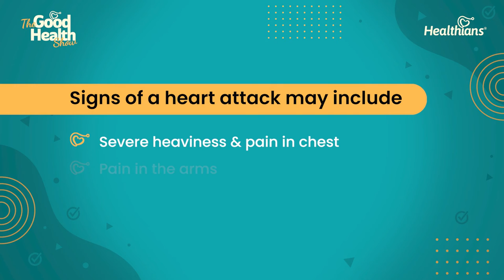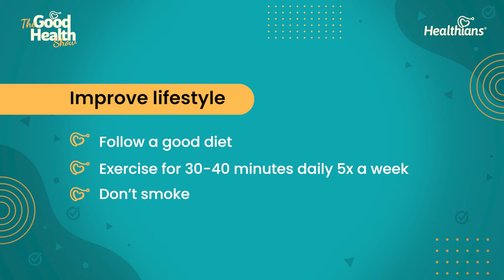What Should You Do To Stay Safe From Heart Disease!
Dr.Kohli discusses the common signs of a heart attack. The bookish description of signs includes severe heaviness, pain in chest going to both the arms, extending to the jaw and profuse sweating. Additionally, patients may say that they are experiencing feelings of impending doom. In any such scenario, the concerned person should immediately be rushed for medical assistance.

He talks about preventive measures for heart attack. He notes how heart disease is a lifestyle disease, therefore it is vital to improve one’s lifestyle. Following a good diet, a healthy exercise routine of 30-40 minutes exercise 5 days per week is recommended. Therefore, one should aim to eat healthy, walk everyday, abstain from smoking, reduce weight if suffering from obesity, and incorporate fresh vegetables and fruit into one’s diet.